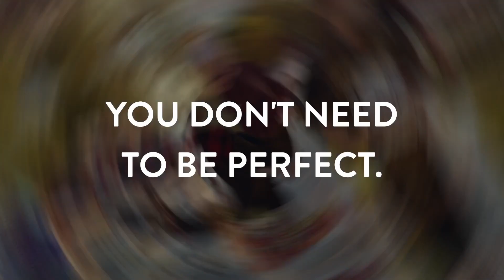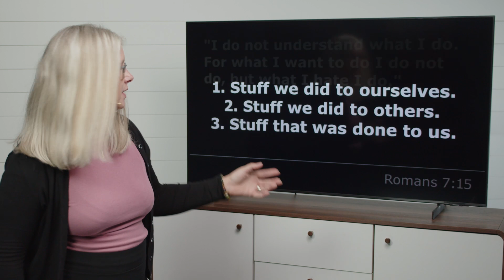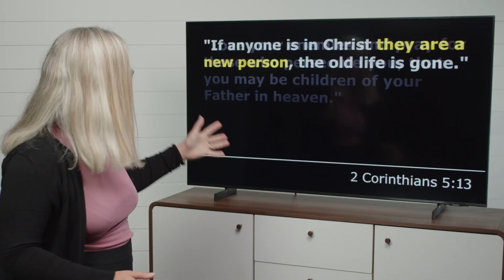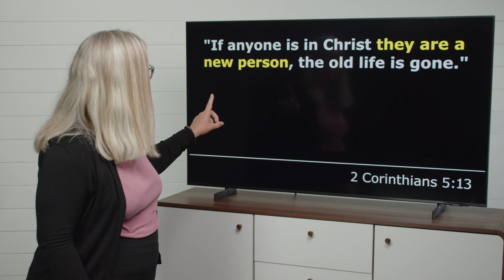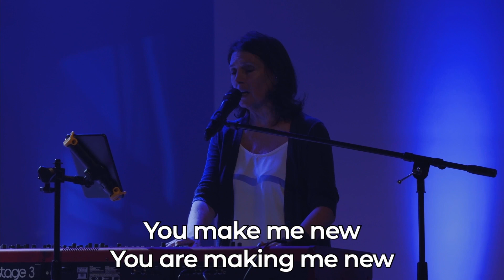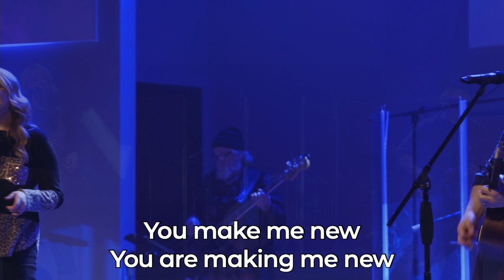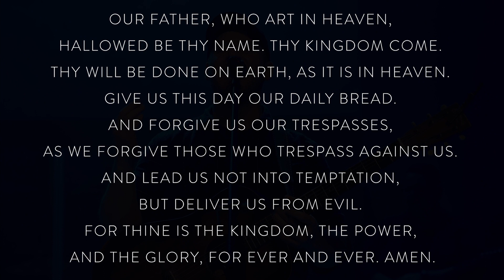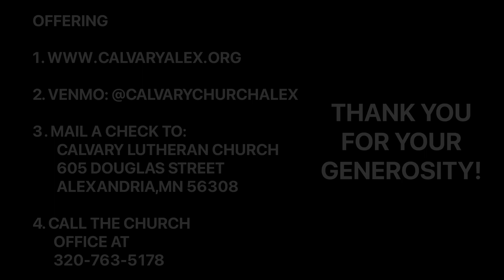How to Get Past Your Past // Angie Larson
We all have stuff we carry around with us everywhere we go – unfulfilled expectations, pains from the past, and unhealthy views of ourselves – that weigh us down and hold us back from the life God wants for us. Here’s the truth: You’re carrying around baggage God never intended for you to carry.

Throughout this "Summer Baggage" series we pray you'll experience freedom from everything that weighs you down and holds you back. Join us!